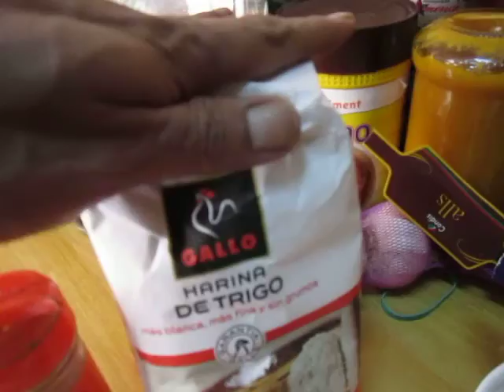MEZCLA PARA REBOZAR (PASO A PASO - FÁCIL DE HACER)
MEZCLA PARA REBOZAR
Ingredientes:
Harina,
2 huevos enteros,
perejil,
sal,
pimienta,
finas hierbas,
agua.